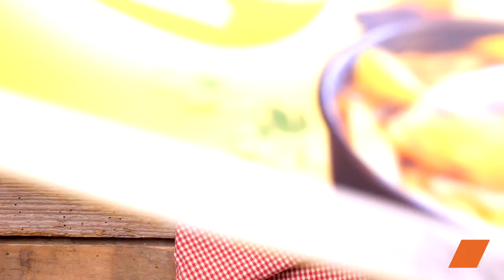🍽️ Rôti Montagnard et Légumes Croquants 🥕🍷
Découvrez notre recette de rôti montagnard accompagnée de ses légumes croquants, idéale pour l'hiver ! 🥦

Ingrédients :

🥕 4 carottes
🌸 1 chou-fleur
🌿 1 chou romanesco
🥩 1 rôti montagnard
🧅 1 oignon
🍲 50 cl de bouillon de volaille
🌿 Persil frais
🧂 Sel
🌶 Poivre noir
🌰 1 c. à soupe de noisettes

Dites-nous en commentaire vos impressions et vos variantes préférées de cette recette ! 🍽️❤️